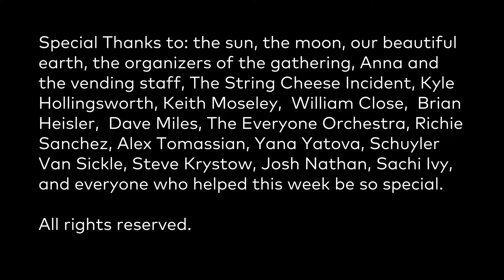Totality "Life of a Vendor at the 2017 Global Eclipse Gathering"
Produced by James Freeborn of Freeborn Designs

A Film by Stewart Tomassian of Factual Photography

Music "Rosie" by The String Cheese Incident

Special Thanks to: the sun, the moon, our beautiful earth, the organizers of the gathering, Anna and the vending staff, The String Cheese Incident, Kyle Hollingsworth, Keith Moseley,  William Close,  Brian Heisler,  Dave Miles, The Everyone Orchestra, Richie Sanchez, Alex Tomassian, Yana Yatova, Schuyler Van Sickle, Steve Krystow, Josh Nathan, Sachi Ivy, and everyone who helped this week be so special.